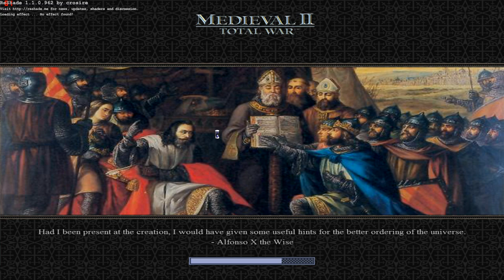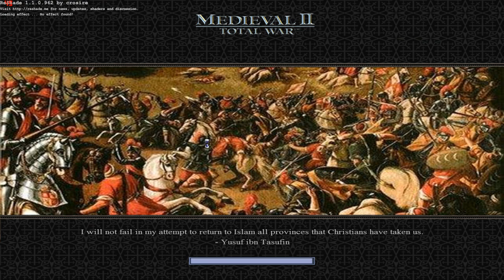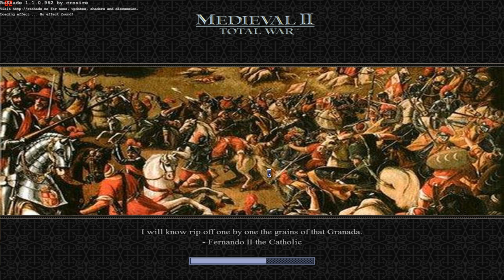El Cid campaign #6 - Hispania in the middle ages - Medieval II Total War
This mod is about the Middle Ages in the Iberian peninsula. It includes four campaigns on different dates and events. The main campaign is from the middle of the 11th century when the Caliphate of Cordoba is already divided in taifa kingdoms and in the Christian area is when there are more different factions by the division of the Kingdom of Fernando I after his death. It is a period of instability and tension, where the covenants are of vital importance; apart from that in Africa, the Almoravids are expanding with increased strength. The map is of the Iberian peninsula, part of the North of Africa and part of the South of France. Numerous scripts have been added to make the campaign more interesting. The most prominent are the possible historical unions between realms, the annexation of territories by dynastic ties, invasions from Africa, the emergence of new kingdoms, protection in exchange for payment of tributes, and many "surprises" more that may arise during the game.